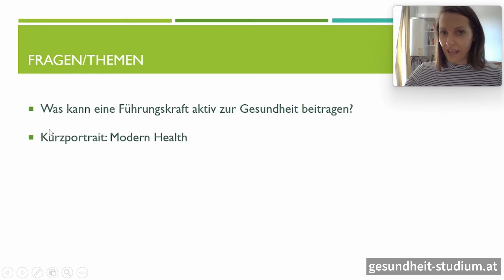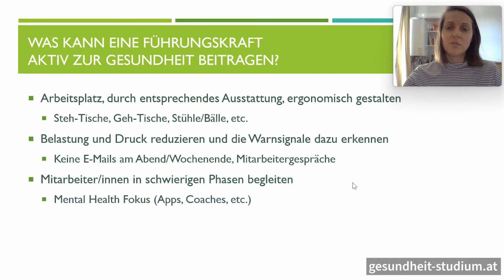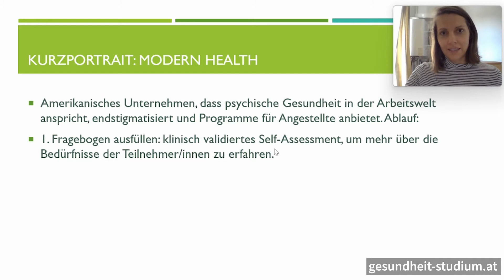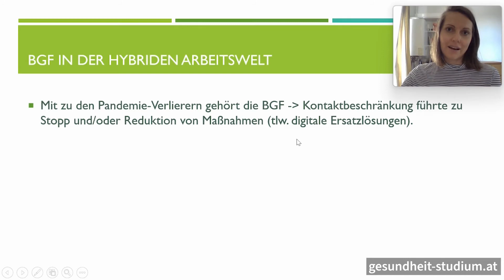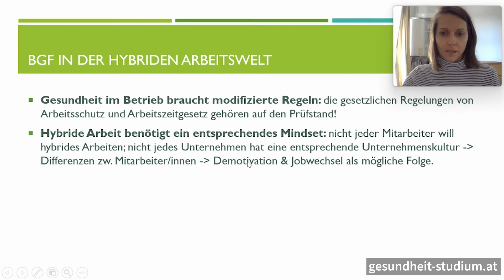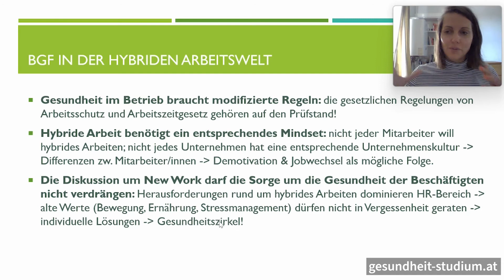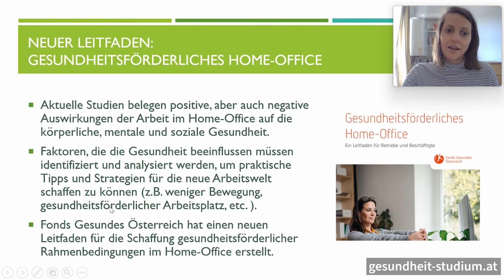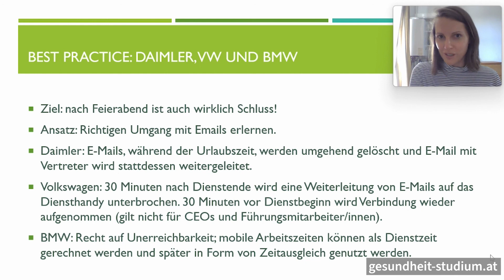Betriebliche Gesundheitsförderung | Führungskraft █ Modern Health █ Hybride Arbeitswelt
*Thema:*
➔ Was kann eine Führungskraft aktiv zur Gesundheit beitragen?
 ➔ Kurzportrait: Modern Health
➔ BGF in der Hybriden Arbeitswelt
➔ Neuer Leitfaden: Gesundheitsförderliches Home-Office
➔ Best-Practice: Daimler, VW und BMW
*Kurs:* Betriebliche Gesundheitsförderung | Wissensvideo 12
*Dozent*in:* Anja Rathgeb
*Links:*

► 00:00 Intro
► 01:26 Was kann eine Führungskraft aktiv zur Gesundheit beitragen?
► 04:00 Kurzportrait: Modern Health
► 06:02 BGF in der Hybriden Arbeitswelt
► 10:32 Neuer Leitfaden: Gesundheitsförderliches Home-Office
► 11:22 Best-Practice: Daimler, VW und BMW

📖 *Deine Vorteile*
▸ Förderungen möglich